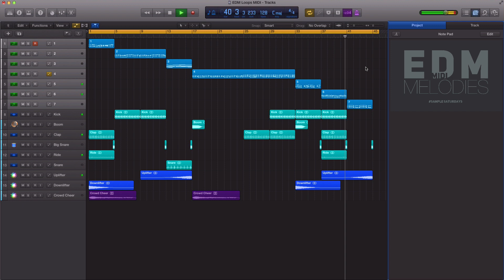Sample Saturdays - EDM Melody MIDI loops like Nicky Romero and Hardwell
This week I give you another EDM melody MIDI loop pack in the styles of Hardwell, Nicky Romero, and Swedish House Mafia.

The pack includes:

9 fully labeled w/BPM and key MIDI melody loops